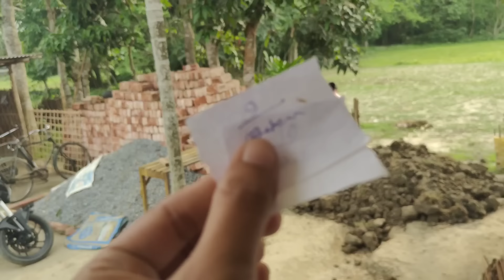আৰু কিমান অপমান😐//শেষত কোনে দিলে ভাড়া ঘৰ😌//যামগৈ ঘৰ এৰি🥺